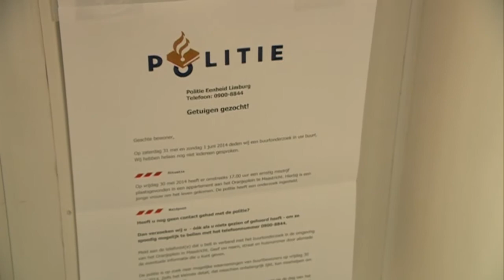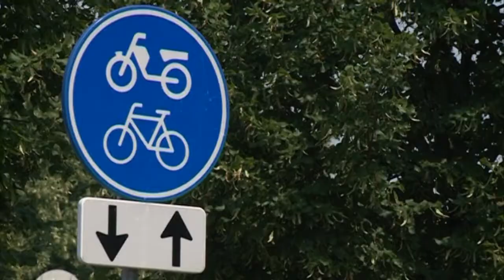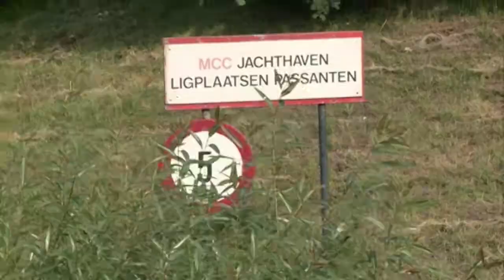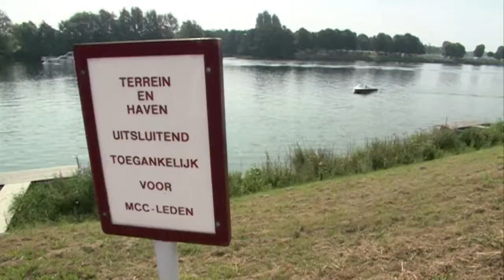Nieuws en Actualiteiten van maandag 4 augustus 2014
Met onder meer:
- Wateroverlast en stormschade Zuid-Limburg
- PVM verbindt moord Oranjeplein met i-criterium
- Bijzondere verrassing op de Maas